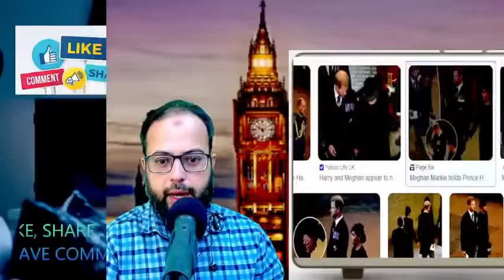Meghan Harry's Publicity Stunt without Kids amid Failed Netflix Show Announcement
Meghan's Kiss for Money - Harry is used for Publicity after Two New Shows Receive No Attention